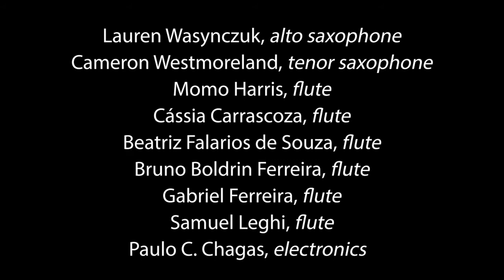Transnational Telematic Performance – Trailer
UCR Concert Band – Lauren Wasynczuk directi
LaFlauta Ensemble FFCLRP-USP – Cássia Carrascoza, diretor
EARS (Experimental Acoustics Research Studio) – Paulo C. Chagas, diretor

Lauren Wasynczuk, alto saxophone
Cameron Westmoreland, tenor saxophone
Momo Harris, flute
Cássia Carrascoza, flute
Beatriz Falarios de Souza, flute
Bruno Boldrin Ferreira, flute
Gabriel Ferreira, flute
Samuel Leghi, flute
Paulo C. Chagas, electronics